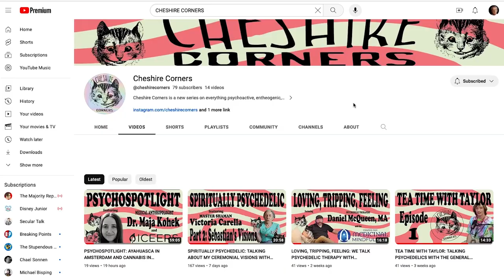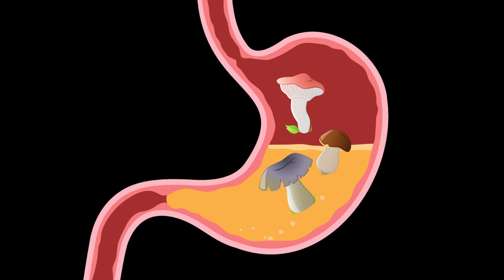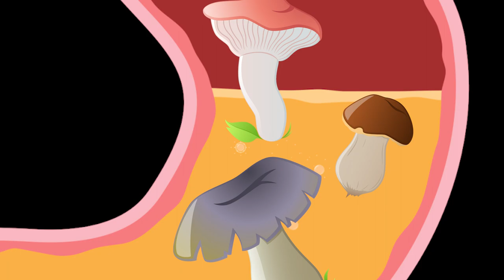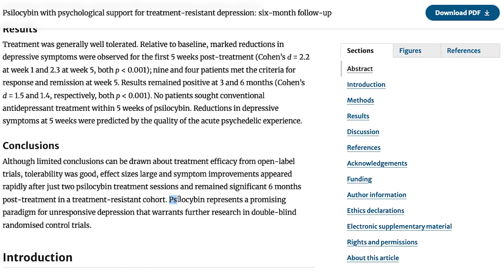CHESHIRE CORNERS: WHAT ARE MAGIC MUSHROOMS? (SHROOMS, PSILOCYBIN, PSILOCIN)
Welcome to Cheshire Corners! Join our host Sebastian Coco as we trip through the looking glass to learn more about psychedelics. New episodes hit YouTube every Tuesday at 4 PM MST, and make sure to follow us at @cheshirecorners on Instagram and Tik Tok for exclusive behind the scenes content and more educational posts on psychedelics.

Credits:
Sebastian Coco- Executive Producer, Cocreator, Host, Writer, Director
Rita Tsalyuk- Executive Producer, Cocreator
Matthew Hickney- Editor
Ricky Calderon- Social Media Manager, Associate Producer
Julianna Amann- Social Media Manager, Associate Producer

The content presented in Cheshire Corners is for educational and informational purposes only. It does not constitute legal, medical, psychological, or professional advice. The information provided is based on personal experiences, research, and the current state of psychedelic laws in Colorado, a decriminalized state. These laws may vary significantly in other states or countries. Viewers are encouraged to conduct their own research and seek professional advice regarding any specific legal, medical, or psychological questions or concerns they may have. The information provided may not reflect the legal status of psychedelic substances in your state or country. Viewers are solely responsible for understanding and abiding by the laws and regulations. The Cheshire Corners creators, contributors, and all affiliates do not endorse, encourage, or condone illegal activities involving psychedelic drugs in any jurisdiction, regardless of whether the content is decriminalized or legal in the filming state. Any use of psychedelic substances should be conducted responsibly and in full compliance with the laws of the viewer's location. We will discuss potential therapeutic benefits and risks associated with psychedelic substances. Viewers should be aware that the use of psychedelic drugs carries inherent risks, including but not limited to psychological and physical effects. Engaging in any activity involving psychedelic substances is undertaken entirely at the viewer's own risk. This includes, but is not limited to, direct, indirect, incidental, consequential, or punitive damages, whether arising from contractual, tort, or any other legal theory. Please consult a legal professional if you have any questions or concerns about the content of this disclaimer, this series, or the legal implications surrounding psychedelic substances in your jurisdiction.